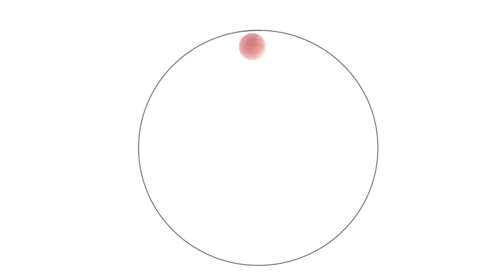DEATH BATTLE! - Season 8 Tribute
This season has become one of my favorite seasons death battle has ever done.
And to show my love for this season I made this little tribute video for it.